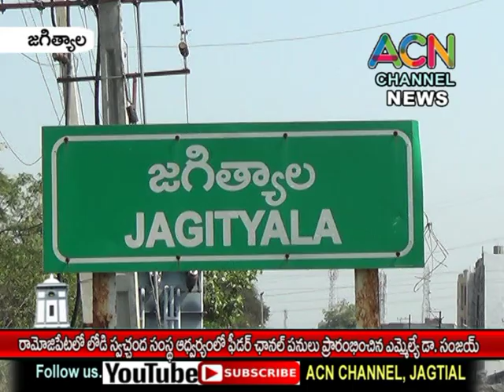జగిత్యాల: రామోజిపేట లోడి స్వచ్చంద సంస్థ వారిచే ఫీడెర్ ఛానల్ పనులు ప్రారంభించిన ఎమ్మెల్యే డా. సంజయ్